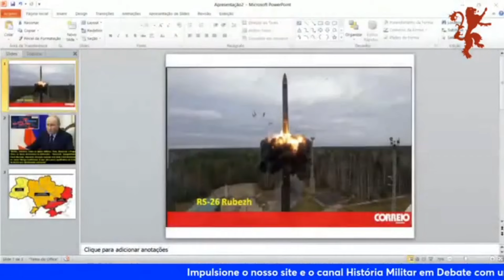Vamos mostrar a imagem do míssil balístico russo.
Tornem-se sócios do Canal HMD, custa apenas R$7,99 e tenha acesso a benefícios exclusivos!!!
Convidamos os Amigos e Amigas do Canal HMD para escreverem artigos jornalísticos para o site do HMD e artigos científicos para a Revista Brasileira de História Militar.